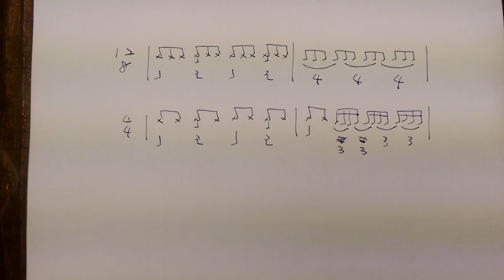「Grouping 群組打法」概念介紹-進階爵士鼓教學☆☆☆☆